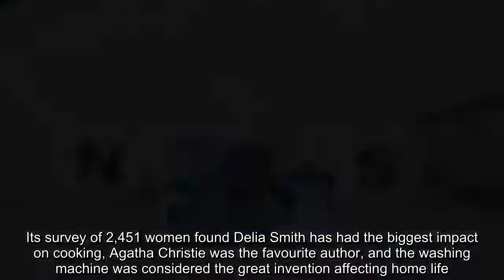Queen handed prestigious new honour as monarch wins major praise in women's poll